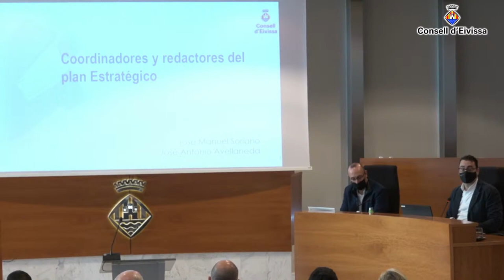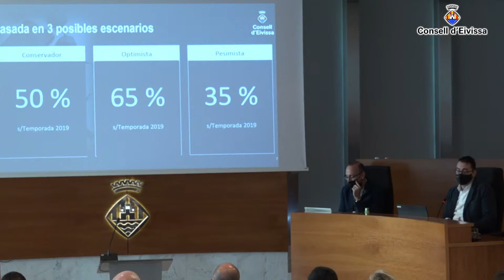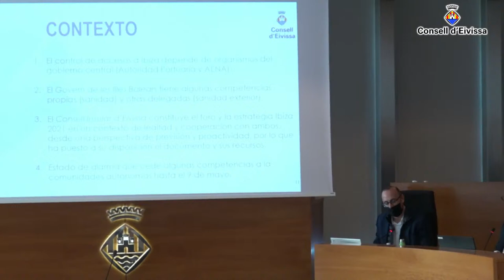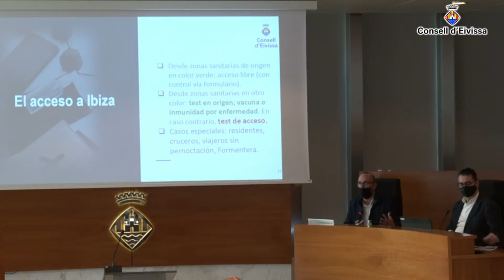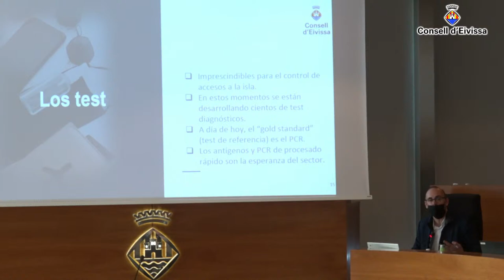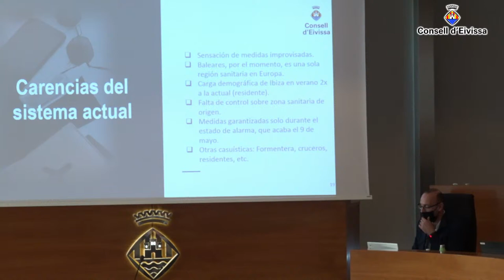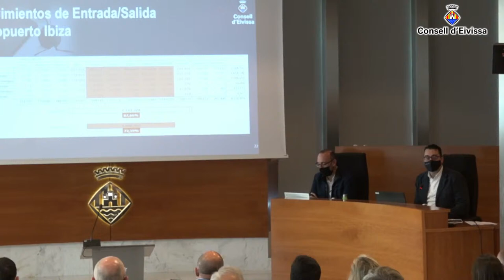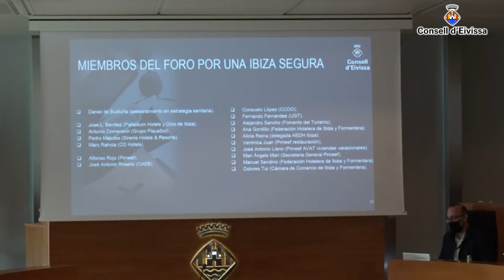Presentació Pla Estratègic Eivissa Segura 2021